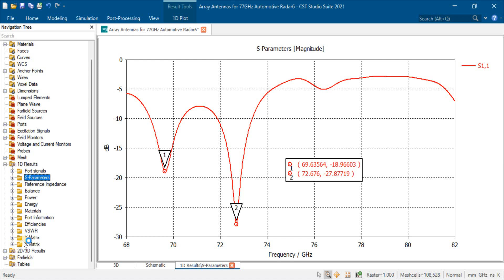1x10 array antenna design simulation results optimization for 77GHz cst studio suite